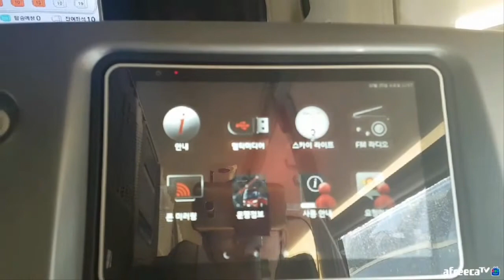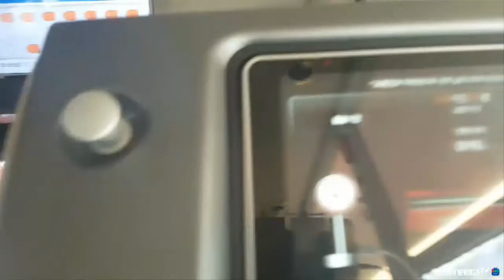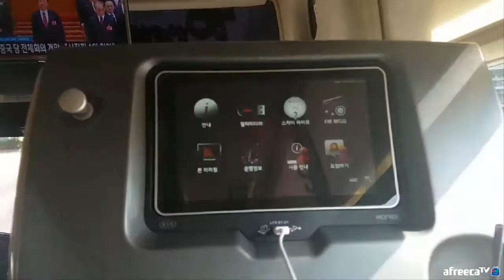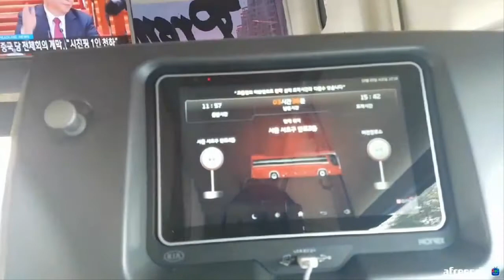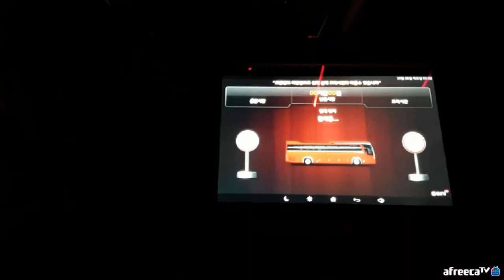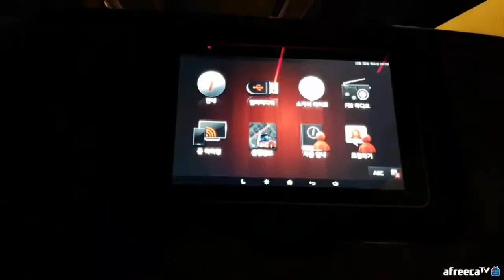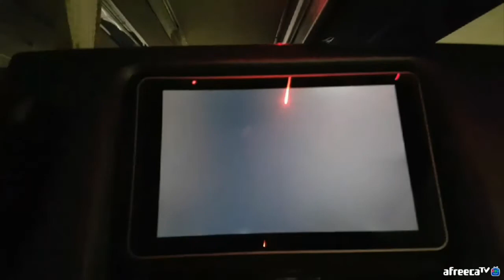프리미엄 우등버스 체험기 강남↔여수 Premium Express Bus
할머니 제사 때문에 여수에 다녀와야 해서... 프리미엄 우등버스를 왕복으로 이용해봤어요. 휴대폰 충전은 자체적으로 보조 배터리를 준비하는 것을 권장해요. 자체적으로 비디오 USB에 담아서 오면 유용함.